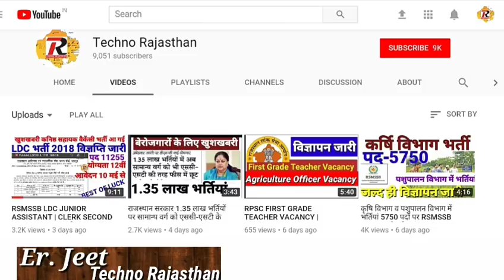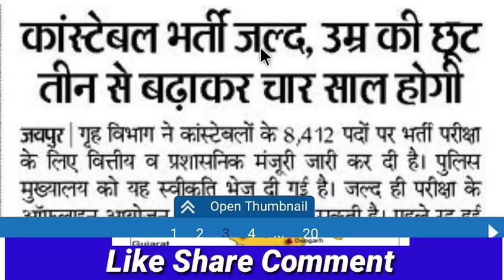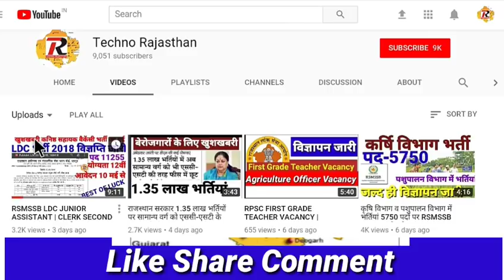राजस्थान पुलिस भर्ती 2018 | 13900 पदों पर भर्ती विज्ञापन अति शीघ्र जारी Rajasthan police Bharti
rajasthan police counstble bharti 2018 Vacancy
Techno Rajasthan